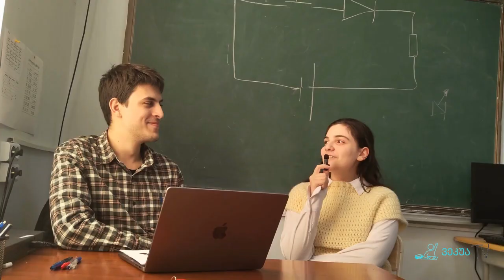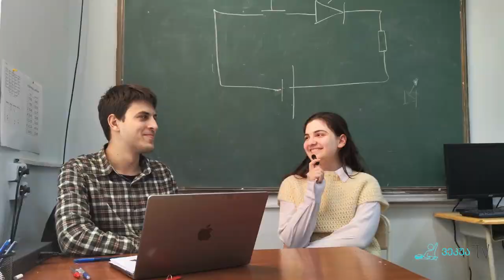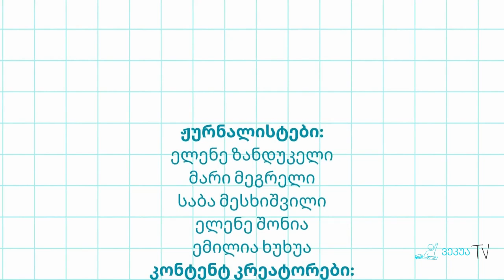ვეკუა TV - VIII სეზონი II გადაცემა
,,ვეკუა ნიუსი"

,,რას ფიქრობენ ვეკუელები?"

,,წარმატებული ვეკუელები"
სტუმარი: დეა ნოზაძე

,,5 კითხვა მასწავლებელს"
სტუმარი: მირანდა კაპანაძე

,,ვეკუას ჭუჭრუტანაში" - რობოტიკის საოლიმპიადო
სტუმარი: ნიკა ლობჟანიძე

,,პროფესიების განხილვა" - ფოტოგრაფია
სტუმარი: ელენე ყენია